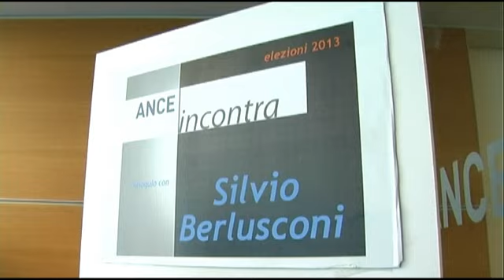Berlusconi: "Con noi i conti erano in ordine. Dai tecnici mistificazioni e panzane" (6/02/2013)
"Lo spread non dipende dai governi, è una mistificazione, alzi la mano se c'è qualcuno che prima di un anno fa aveva sentito parlare dello spread..nessuno, anch'io non lo avevo mai incontrato per strada" Silvio Berlusconi, ospite d'onore dell'ANCE, torna sui motivi che lo hanno costretto ad abbandonare Palazzo Chigi per far posto al governo Monti: "Quando sento ancora adesso dire che qual governo è arrivato, che ha trovato l'Italia sull'orlo di un burrone, che se non arrivava quel governo non si pagavano le pensioni e gli stipendi, questa è una mascalzonata pura che non possiamo accettare. Noi - continua l'ex Premier - abbiamo lasciato il governo con i conti in ordine. Il Governo dei tecnici applicando acriticamente la politica dell'austerità ha fatto questo grosso danno a cui noi dovremo riparare, però per favore che non ci vengano  a raccontare delle cose che sono delle fandonie, delle panzane assolute". Terminato l'intervento di oltre un ora e mezza, impossibile fare domande a Berlusconi, con la scorta che allontana in malo modo i microfoni.